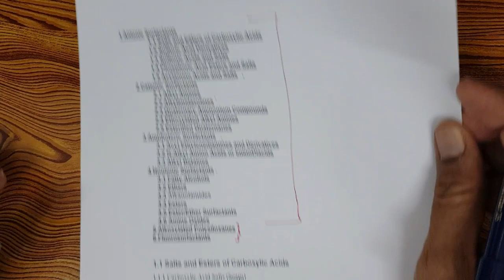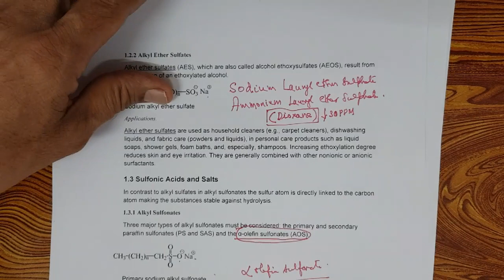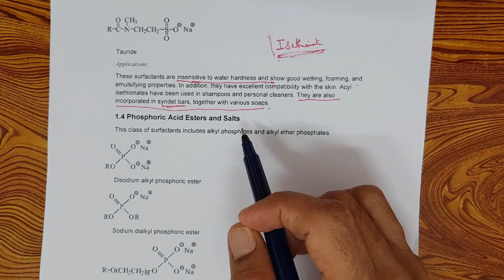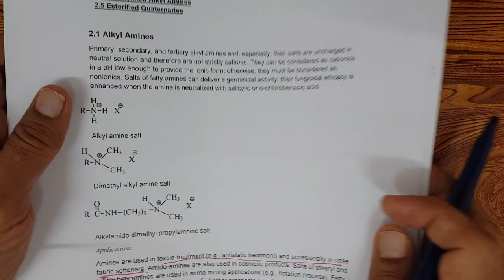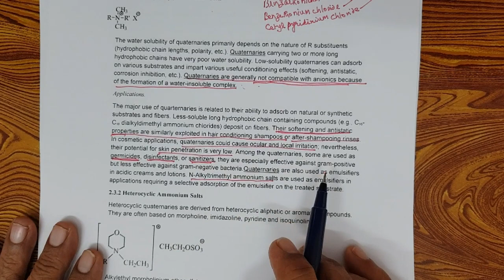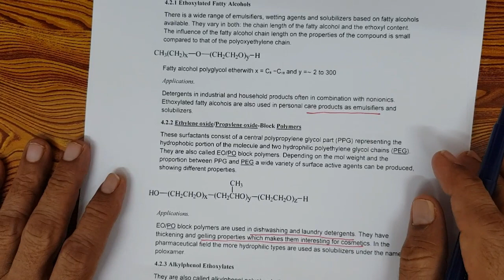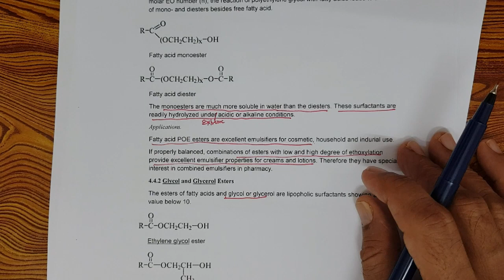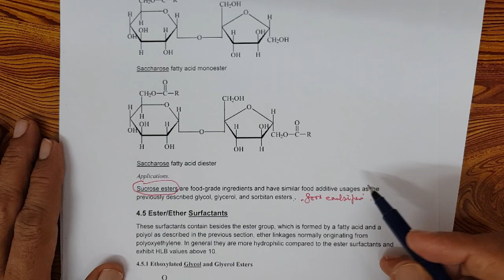Part 15 Building blocks-Surfactants(Section2) Science of cosmetics and personal care products